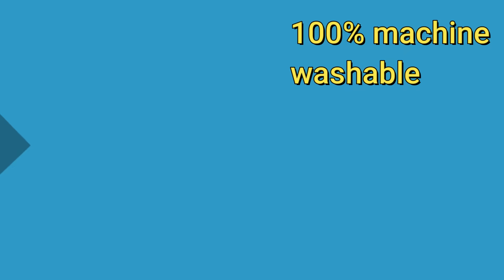सिलाई से बची कतरने ,फटे पुराने कपड़ो का नया कमाल का आईडिया- scrap fabric reuse/sewing / old cloth use